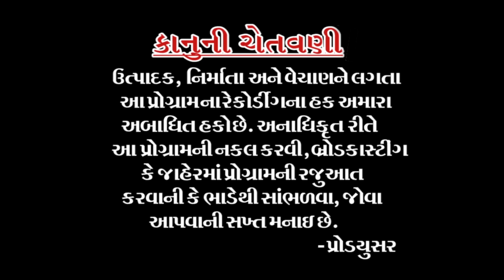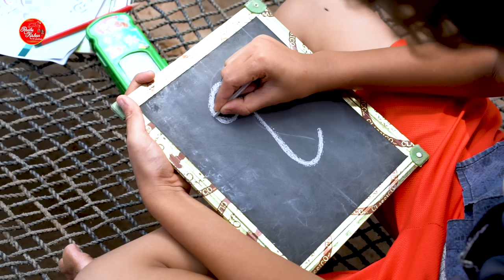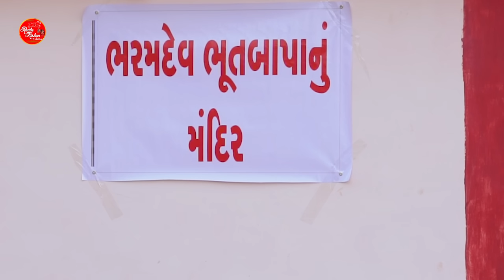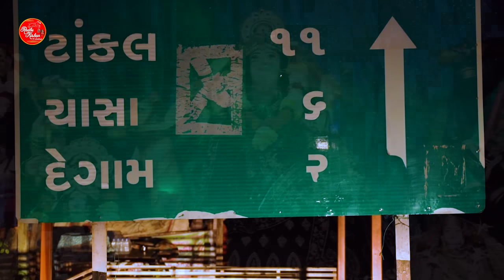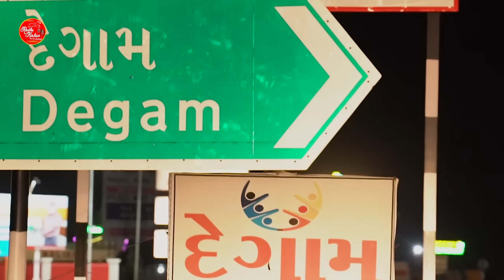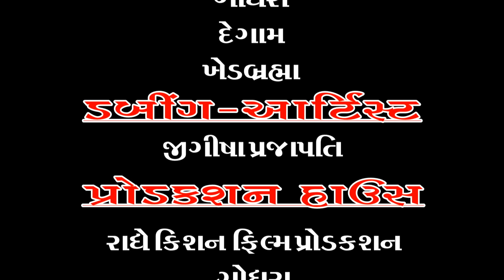Dasha Maa New Film | Dasha Maa No Dashmo Avtar | Superhit Gujarati Film | Mahesh Pandya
Film - Dasha Maa No Dashmo Avtar
Artist - Chandan Rathor, Iswar Samiskar, Mamta Choudhary, Srasthi Sumani, Sangeeta Pandya, Samay Pandya, Unnati Parmar
Lyrics & Camposar - Mahesh pandya
Director - Mahesh Pandya
Camera & Editing - Hitesh Mehta, Prem Sadhu
Special Thanks - Jai Jayu Maa, Degam
Label - Radhe Kishan Films

नए गाने ओर वीडियो बनाने के लिए आप संपर्क कर सकते है महेश पंड्या No.9879722713